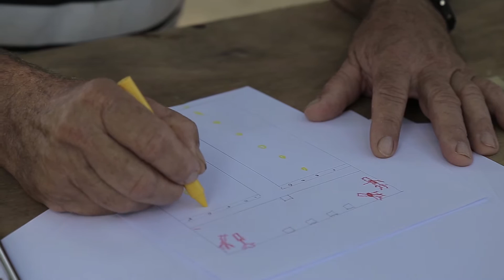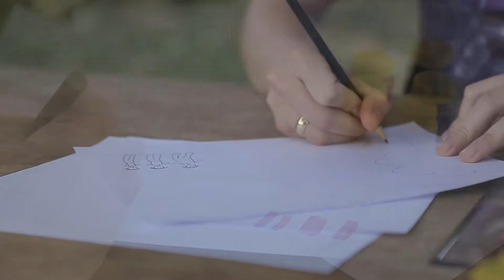Promocional - Campal de Morobá 2015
Histórias, memórias... Quem viveu a Campal de Morobá não esquece.